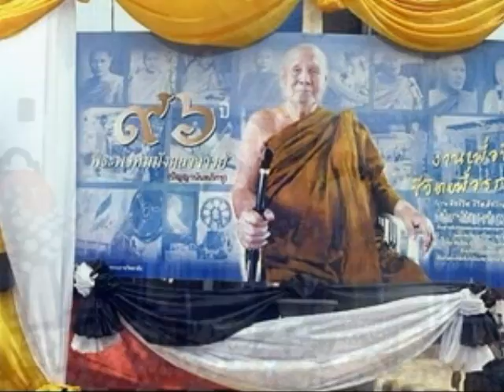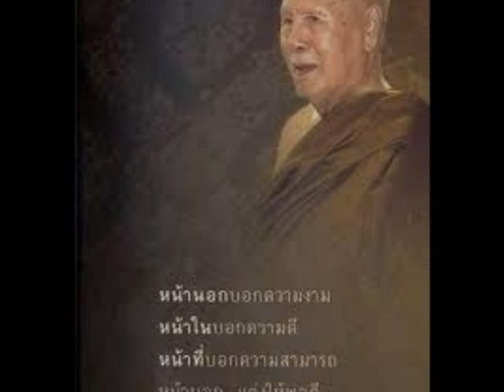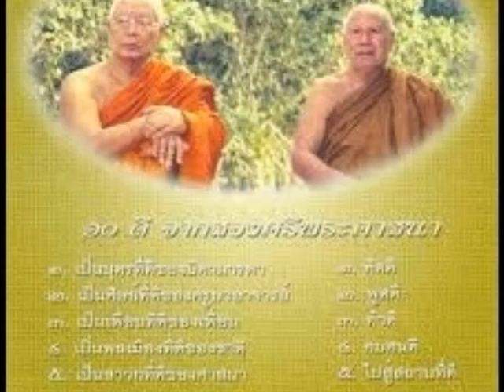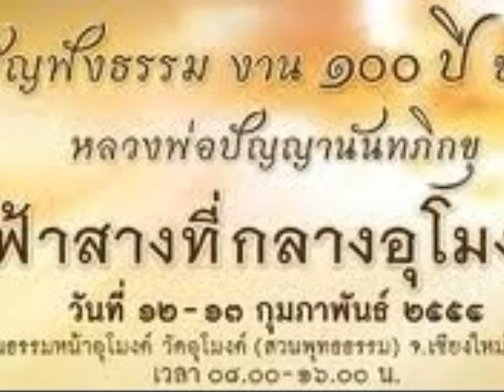ทุกชีวิตเป็นเช่นนั้นเอง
หลวงพ่อปัญญาเทศน์เรื่อง ให้ไปลอยอังคารในทะเล
แทนการใส่บัวหรือเก็บไว้ที่วัดวาอาราม(ตัดเสียงมาเฉพาะท่อนเรื่องนี้)
ต้นฉบับ download ได้ที่ link ย่อ ส่วนธรรมะเรื่องอื่น ๆ ของท่านที่
ขอขอบคุณและอนุโมทนาบุณย์เจ้าของภาพและเสียงที่ได้นำมาใช้ใน clip  ชุดนี้ด้วยครับ